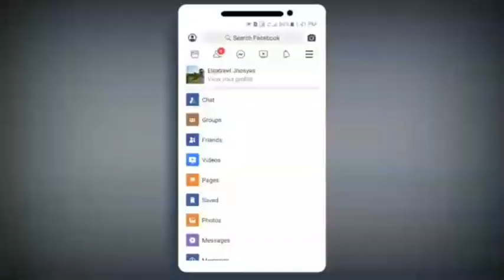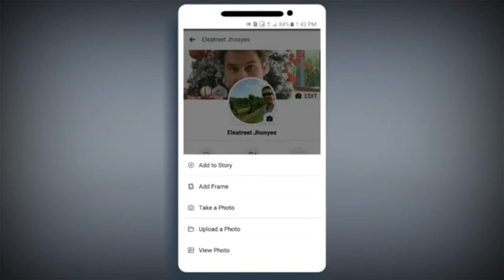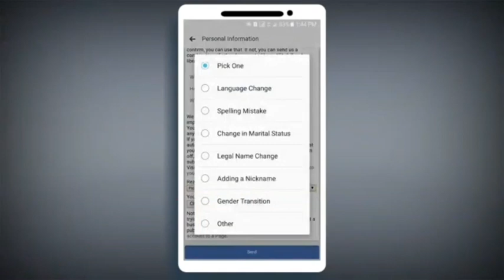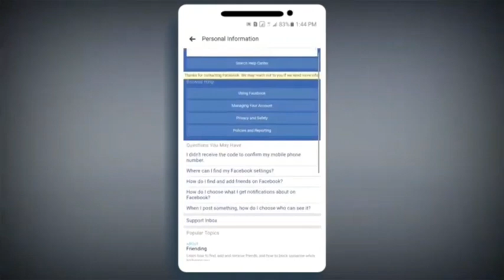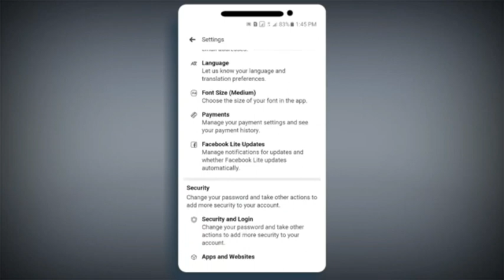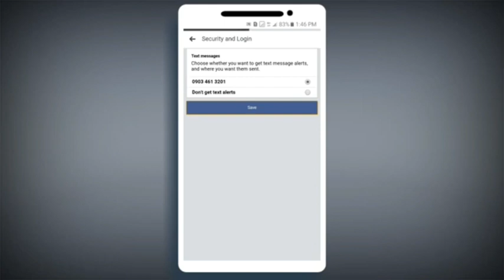Kare Facebook dinka daga Hackers. Yadda zaka gyara sunanka kafin cikar kwana60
MUHIMMAN ABUBBUWAN
da ya kamata kasani
akan Facebook Musamman akan
PHOTO LIKED BY ME
COMMENT, POST, EDIT,  AND DELETED

A cikin wannan videon zamuyi bayanin yadda zaka gano hotunan da kai like tundaga fara face book dinka har zuwa yanzu..

Sannan zamuyi bayanin yadda zaka gyara comment din da kayi cikin kuskure da kuma yadda zakai editing na  posting

Zakuma muyi bayani kan yadda zaka goge posting da kai a timline dinka ko a groups

Dadai saurab bayanai da suka shafi facebook.

Shiga cikin blue din rubutun dake qasa dan ganewa idanunka.